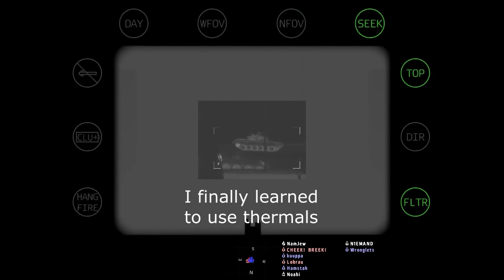BromA - A Game of Gulf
I arrive late as a member of our AT team, supporting the advance of a squad through a city to secure oil for Uncle Sam.